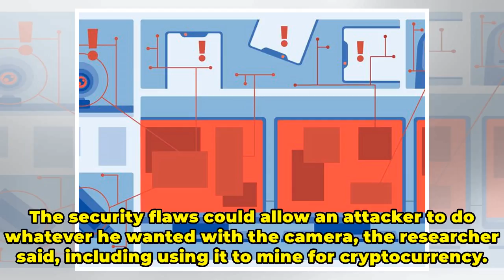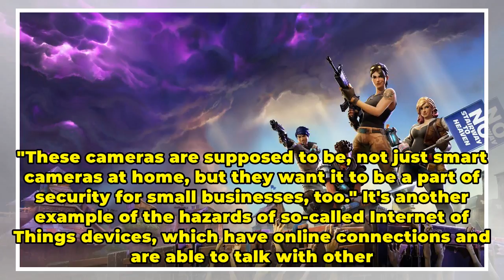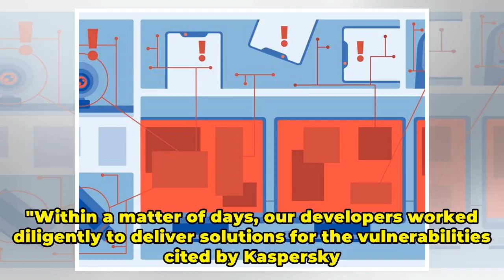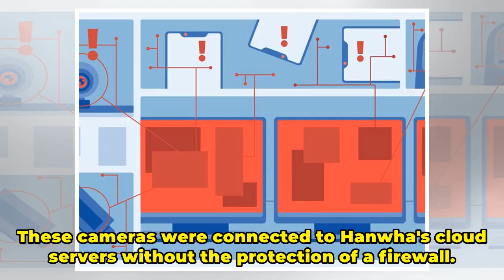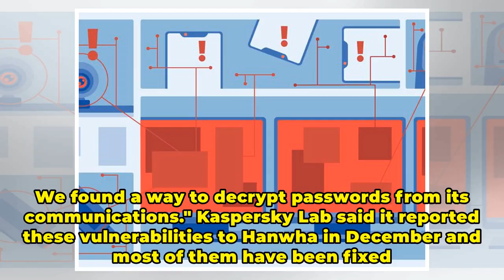Thousands of smart cameras were exposed and open to attackers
This popular smart camera is supposed to keep a watchful eye, but it failed to see its own security flaws. At the Kaspersky Security Analyst Summit, researchers from the cybersecurity company said they discovered security flaws with Hanwha Techwin America's surveillance cameras. Vladimir Dashchenko,...